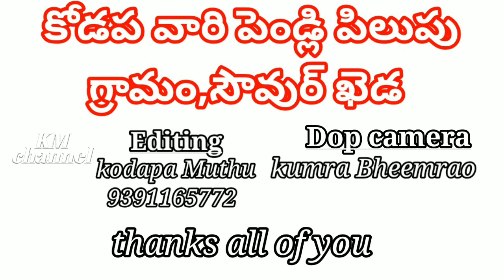new kolam pendli Full dance video2022 YouTube channel new kolam demsadance video in km channel video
newkolammarriagevideo YouTube channel
my Km channel in marriage YouTube channel lo videos

మై ఛానల్ కోలాం పెండ్లి  సాంప్రదాయానికి నా యొక్క KM channel YouTube channel నేను  మా పెండ్లి లా ను పరిచయం చేయడానికి చానల్లో నేను పెండ్లి వీడియోలు చేయడం జరుగుతుంది మా యొక్క స్థానాన్ని subscribe లైక్ కామెంట్ షేర్ చేయండి
కొల్లం అండ్ గోండి పెండ్లి వీడియోలు కె ఎం సి ఛానల్ ద్వారా మరియు యు మా యొక్క సంప్రదాయాలను మరి చిక్కు మర్చిపోకూడదని నేను నా యొక్క కె ఎం  ఛానల్ లో ఈ వీడియో చూసిన తర్వాత మరియు మీరు తప్పకుండా సబ్ స్క్రైబ్ చేయండి ఇ లేదా లైక్ కామెంటు షేర్ ఈ వీడియోలోని నాయొక్క చానల్లో ఉన్నత సబ్స్క్రైబర్లు లోని మీ ఆశీస్సులతోనే నా యొక్క ఛానల్ ని పైకి తీసుకెళ్లాలని సబ్స్క్రైబర్లు అందరికీ ధన్యవాదములు

               ____owner___
             km. channel

Dopcamera-:- kumra Bheemrao

Editing-:-kodapa Muthu

trending kolam gondi marrige's songs all
kolam gondi marrige's songs
             owner
       KM channel YouTube channel audio videos